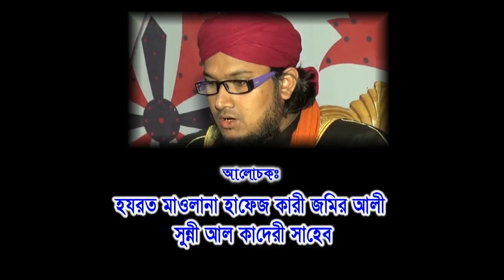হাফেজ কারী জমির আলী সুন্নী আল কাদেরী সাহেব। বিষয় আউলিয়াদের কারামত